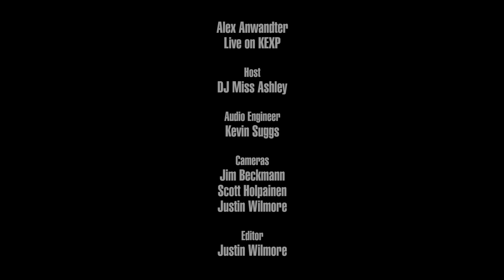Alex Anwandter - Tormenta (Live on KEXP)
presents Alex Anwandter performing "Tormenta" live in the KEXP studio. Recorded June 7, 2106.

Host: Miss Ashley
Audio Engineer: Kevin Suggs
Cameras: Jim Beckmann, Scott Hollpainen & Justin Wilmore
Editor: Justin Wilmore